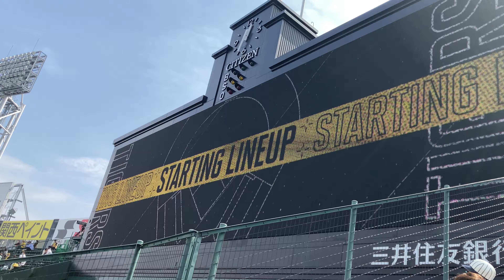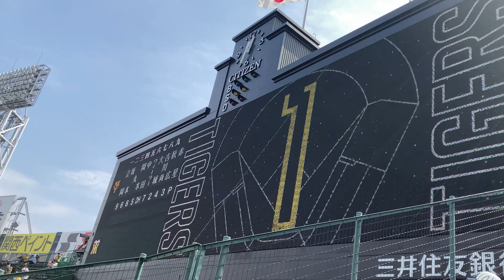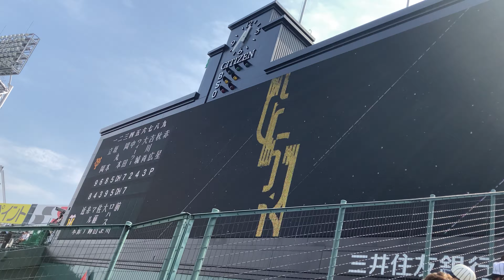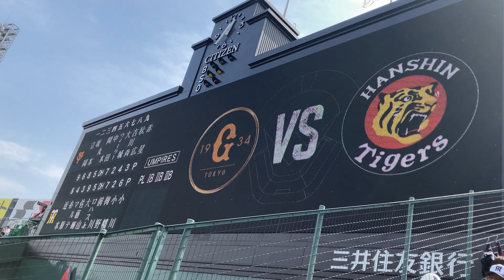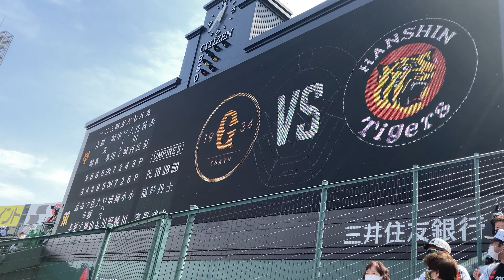阪神タイガース3月13日スタメン発表